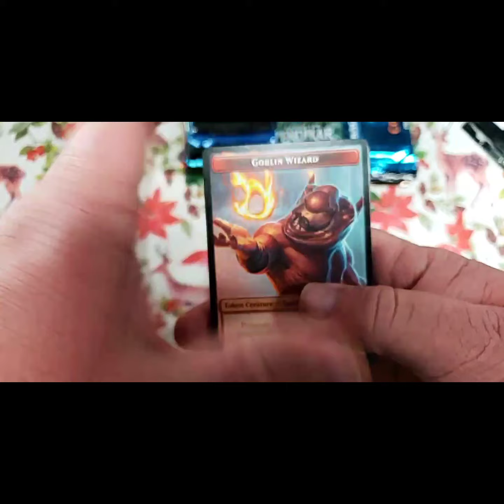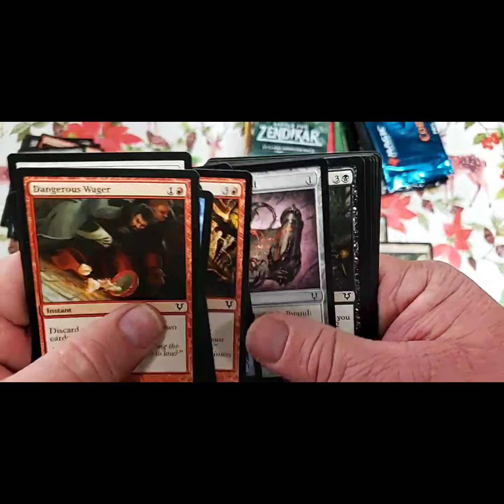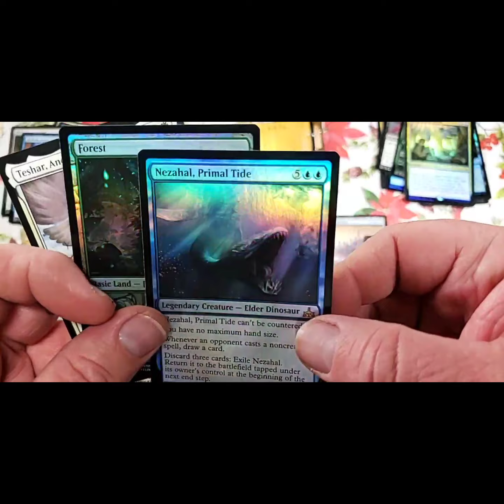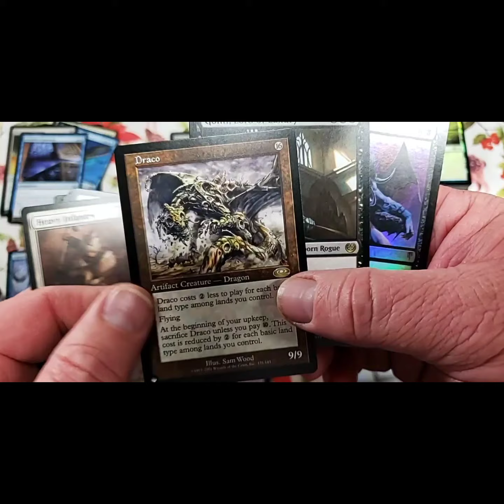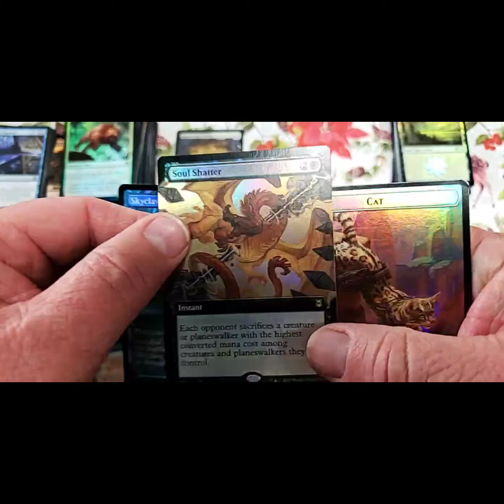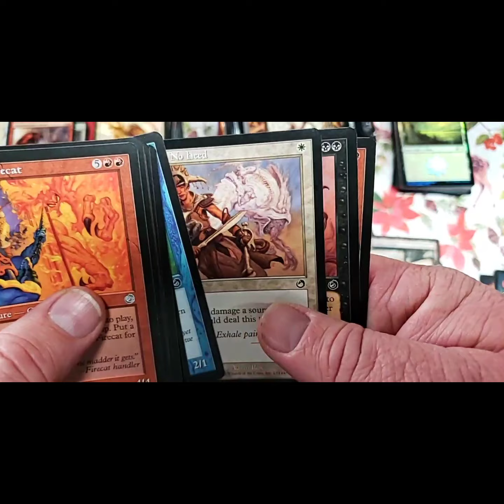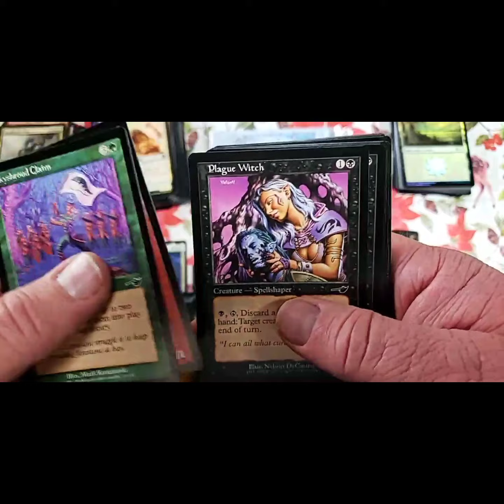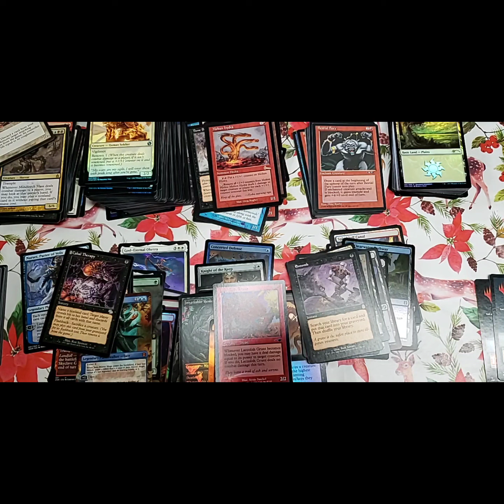Christmas Eve Instagram Live Stream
Merry Christmas Ya Filthy Animals.

Much Love,
Chris